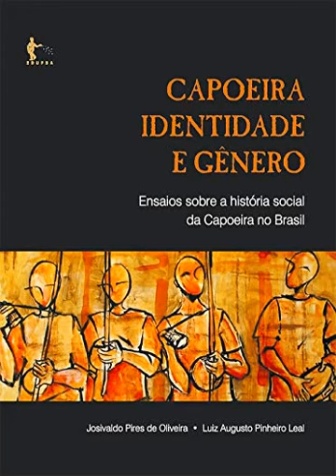Grupo 8-2021/02-Capoeira,identidade e gênero:ensaios sobre a história social da capoeira no Brasil